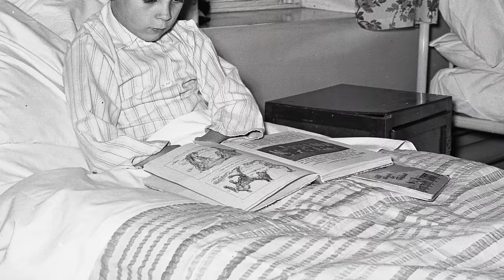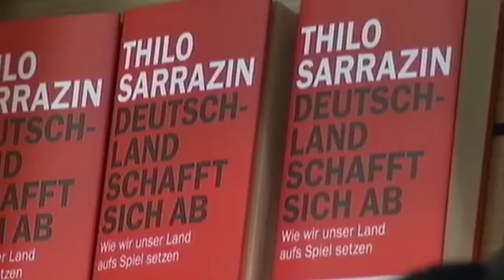Darf ich fragen, Thilo Sarrazin? Der Skandal-Autor im Interview | Über Eitelkeit, Lügen & Weltkrieg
WERBUNG | Danke an NordVPN für die Unterstützung! Gehe zu um ein 2-Jahres-Abo mit einem zusätzlichen Monat und einem riesigen Rabatt zu erhalten!

Außerdem sind wir dem Steuerbüro Erder aus Hamburg für die beratende Unterstützung sehr dankbar!

0:00 Zur Person: Thilo Sarrazin
5:13 Könnten wir Freunde werden?
5:42 Ist es für Sie ein Hindernis, dass ich Muslim bin?
7:05 Können Sie verstehen, dass es für mich vielleicht ein Hindernis ist, wenn ich gewisse Thesen von Ihnen höre?
8:41 Können Sie sich vorstellen, dass sich Menschen durch Ihre Thesen verletzt fühlen?
15:54 Welche Ursache hat es, dass Schüler mit einem gewissen kulturellen Hintergrund so schlecht in der Schule abschneiden?
17:08 Was würden Sie als ungerecht bezeichnen?
17:56 Gab es irgendeine Kritik im Laufe der Jahre, die Sie zum Umdenken gebracht hat?
19:05 Sie haben vorhin gesagt, dass Sie die Wahrheit ausgesprochen haben...
20:22 Zu sagen, was man denkt, ist das der höchste Wert für Sie?
22:00 Wieso haben Sie sich, in einem älteren Interview, dass ich mit Ihnen führte, selbst so hart zensiert?
23:30 Wie stehen Sie zur Lüge?
26:32 Was verstehen Menschen an Ihnen falsch?
27:58 Würden Sie sagen, dass Sie Fans haben? Hat Ihnen der massenhafte Zuspruch gut getan?
31:52 Sind Sie rechts?
32:48 Sind Sie nationalistisch?
34:33 Wie haben Sie die Zeit während Corona erlebt?
35:34 Woher kommt Ihre brutale Nüchternheit?
36:43 Was sagen Sie zu dem Satz: "Die messbare Seite der Welt ist nicht die Welt, es ist die messbare Seite der Welt"?
39:22 Was halten Sie von der These aus der kritischen Theorie, die besagt das die Aufklärung ein wichtiger Faktor dafür war, dass es zum Nationalsozialismus kam?
42:52 Brauchen wir Klassen?
44:09 Was sehen Sie morgens Spiegel?
45:26 Sind Sie eitel?
46:00 Was haben Sie mit dem Geld, dass Sie durch Ihre Bücher verdient haben, gemacht?
47:27 Genießen Sie den Wohlstand?
48:04 Sie sind langweilig!
49:52 Glauben Sie, wir steuern auf einen Weltkrieg zu?
50:55 Auf Seiten des Westen sehen Sie keine Fehler?
51:07 Was glauben Sie, was war früher besser war und was wird in der Zukunft besser werden?
52:20 Was sollte das Internet in Bezug auf Ihre Person vergessen?

Überweisung ► Tahir Chaudhry, IBAN: DE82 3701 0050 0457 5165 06, BIC: PBNKDEFF, Verwendungszweck: Grenzgänger-Support